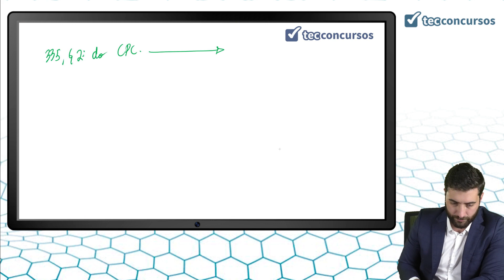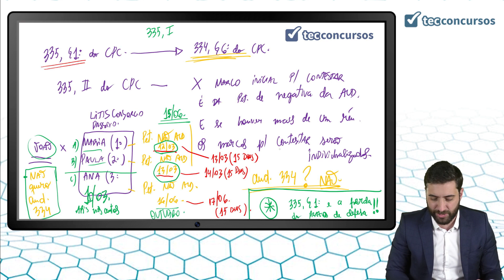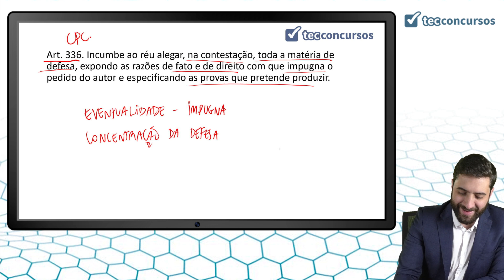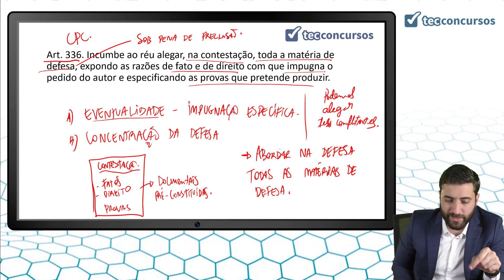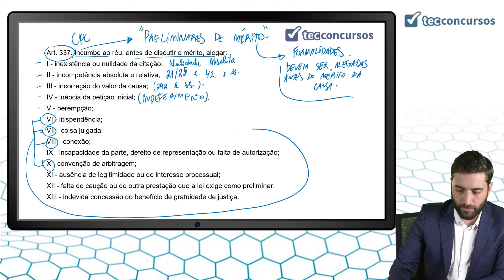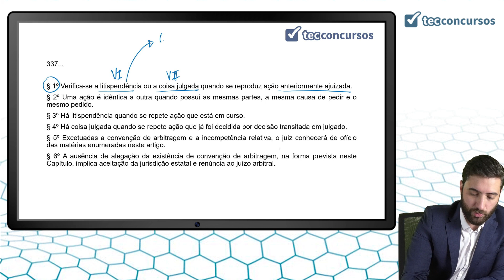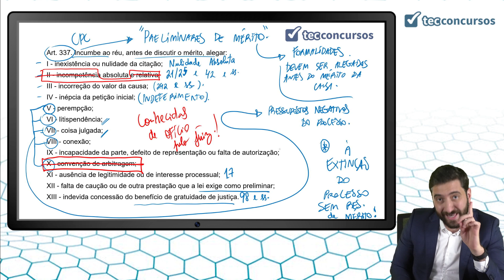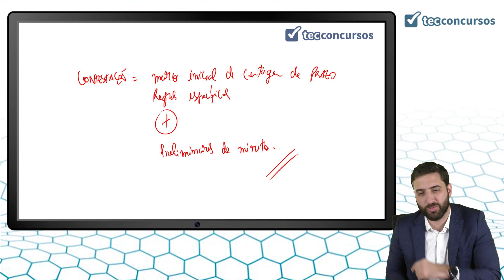08.01.05. Da Contestação (arts. 335 a 342) Parte 3 (Direito Processual Civil) Prof. João Liberato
Aula grátis e completa Da Contestação (arts. 335 a 342), da matéria Direito Processual Civil.